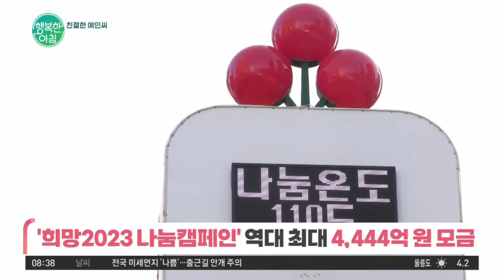[친절한 예인씨] ♡사랑의 열매♡ 역대 최대 4,444억 원 모금 달성! | 행복한 아침 1028 회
희망2023 나눔캠페인
역대 최대 '4,444억 원' 모금 달성!